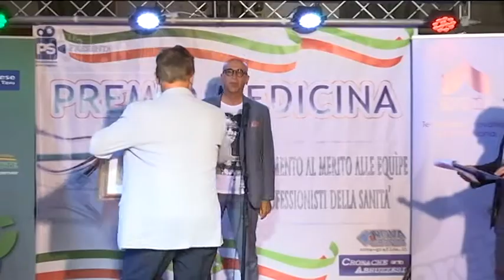Covid 19 - A Pescara il Premio Medicina Abruzzo